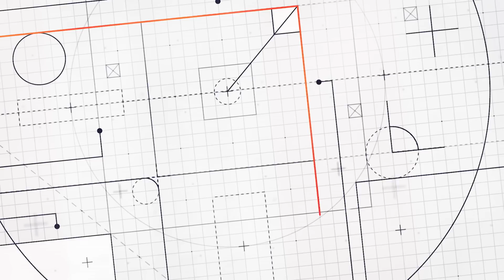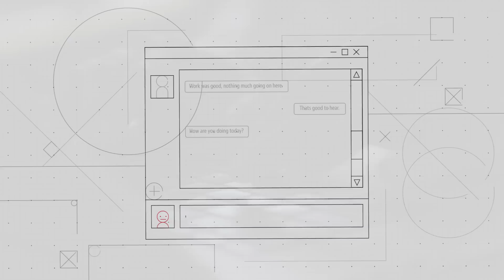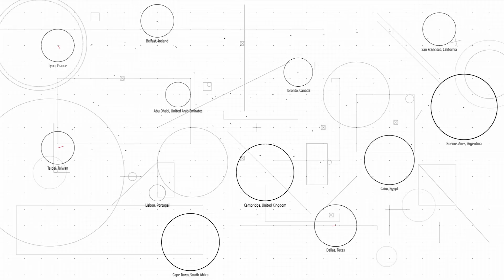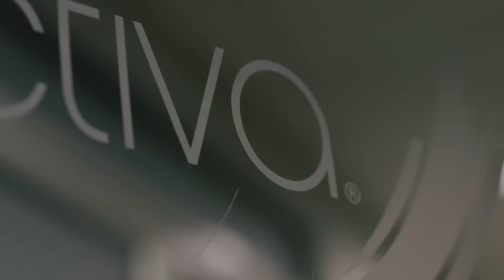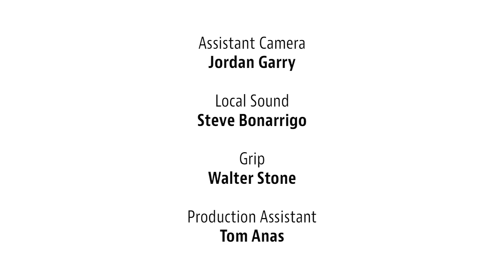Rana el Kaliouby’s Formative Moment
Formative is proudly made in collaboration with Reddit’s entrepreneur community and Google Cloud Platform Follow the entire series and join the conversation

In this week’s episode of Formative, we sit down with the remarkable Rana el Kaliouby, Chief Science Officer of Affectiva and the woman leading the charge to bring emotional intelligence to modern technology. Affectiva’s software enables technology to interpret emotion through facial expressions and is currently being used by thousands of developers to create new programs in myriad industries from healthcare to market research.